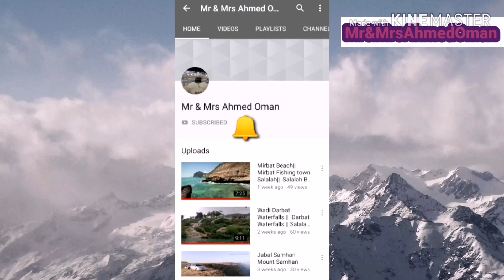Khushka | Plain Rice Pulao | Khuska Recipe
Plain Rice Pulao / Khushka - Easy Method Of Making Khuskha